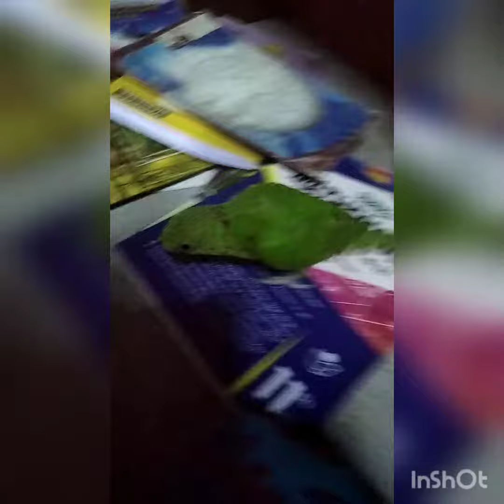subscribe for more videos guys ♥️♥️💕💕